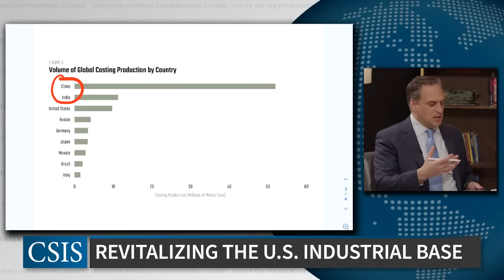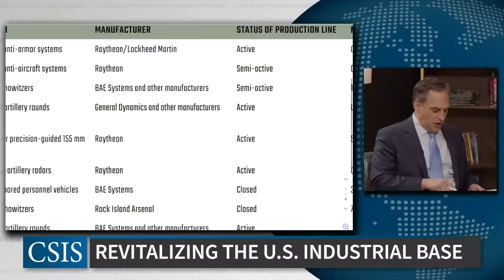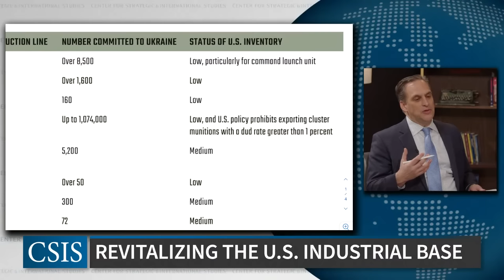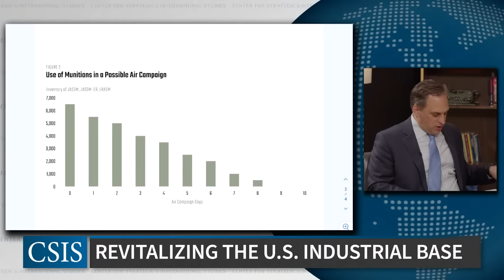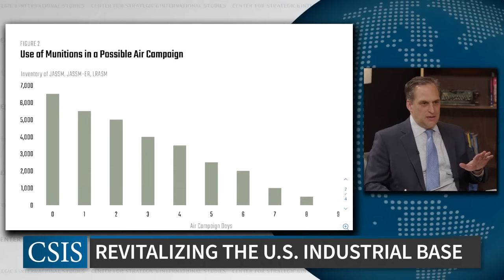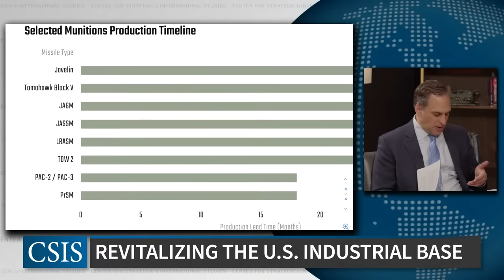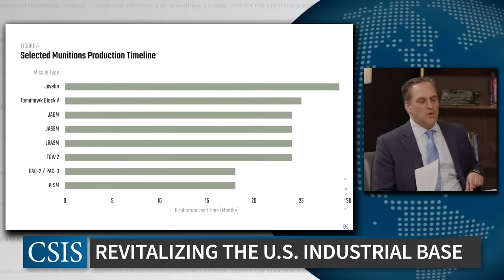The U.S. Defense Industrial Base in an Era of Strategic Competition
The CSIS International Security Program is honored to host U.S. Representatives Mike Waltz (R-FL) and Jason Crow (D-CO) for a conversation on the state of the U.S. defense industrial base on Friday, March 24 at 1:30 p.m. Dr. Seth G. Jones, CSIS Senior Vice President and Director of the International Security Program, will moderate a discussion of his recent report, “Empty Bins in a Wartime Environment: The Challenge to the U.S. Defense Industrial Base.”

The U.S. defense industrial base faces a significant challenge in an era of strategic competition with growing threats from China and Russia. This discussion will examine the scale and scope of challenges with the U.S. industrial base for deterrence and warfighting. which examines the need for the Department of Defense to work with Congress and develop a plan to revitalize the U.S. defense industrial base so the United States can prepare for the era of competition that now exists and deter future conflicts.

Representatives Mike Waltz and Jason Crow have been leaders in the House of Representatives, holding Russia accountable for its illegal invasion of Ukraine, and encouraging efforts to prepare U.S. Government for competition with an increasingly aggressive Chinese Communist Party. Representative Waltz serves on the House Armed Services Committee where he chairs the Subcommittee on Readiness.  Both members serve together on the House Permanent Select Committee on Intelligence and the House Foreign Affairs Committee, where Representative Crow serves as Ranking Member of the Subcommittee on Oversight and Accountability. Representatives Waltz and Crow have encouraged bipartisan cooperation to ensure the United States can defend its allies, partners, and the American homeland as great power rivals like China and Russia advance their global interests.  Both Congressmen served with distinction in the United States Army Special Forces.